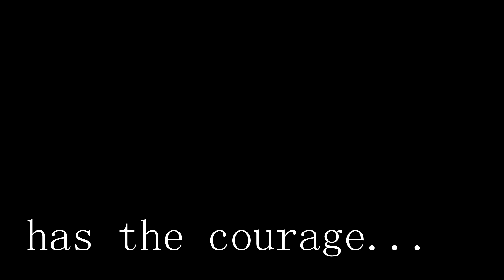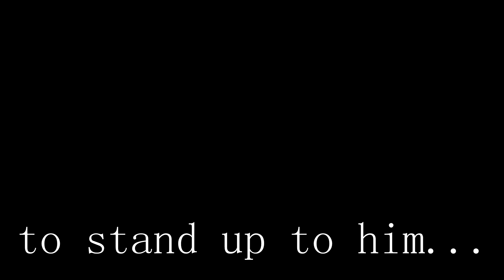World of Pancakes Trailer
Coming to Theaters near you. This new film will take your breath away, with the action that will make you jump out of your seats yelling, "Get him! You f'n pancakes!"